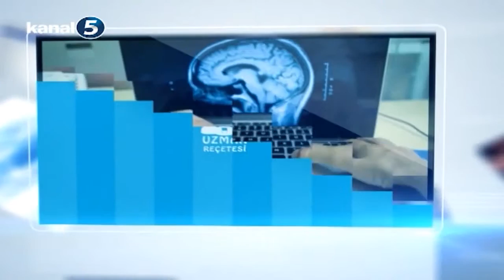Uzman Reçete Dolunay Kadıoğlu Aile Kurmakla İle İlgili Tavsiyelerde Bulundu